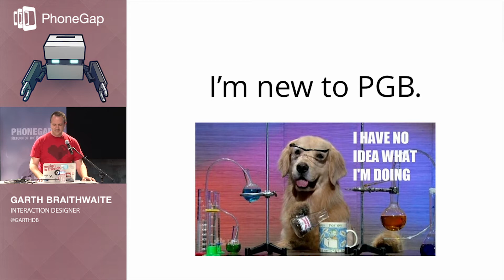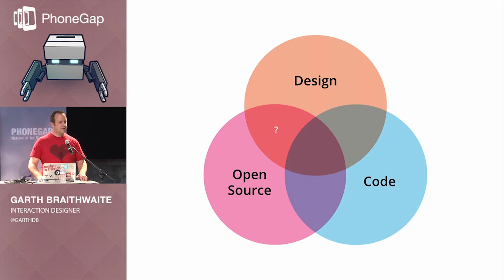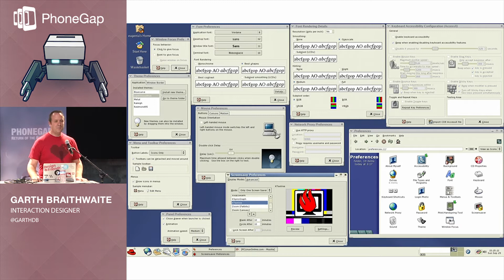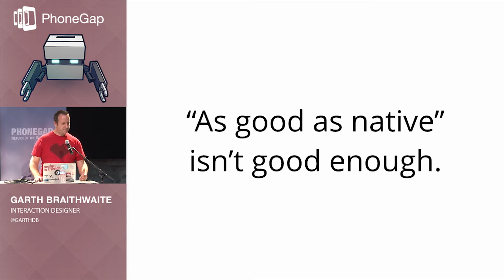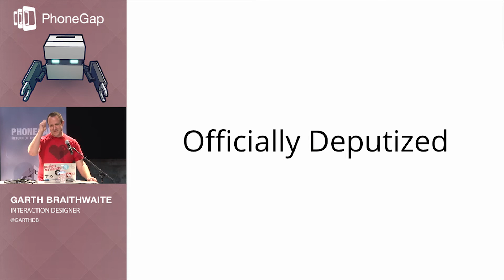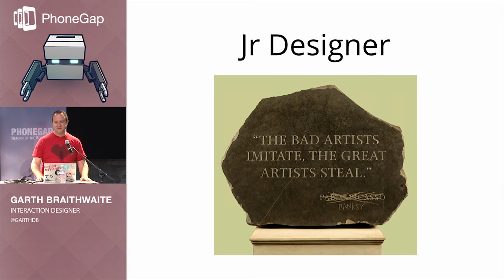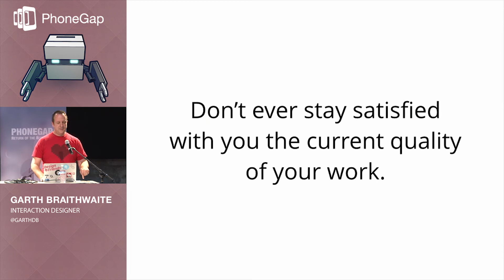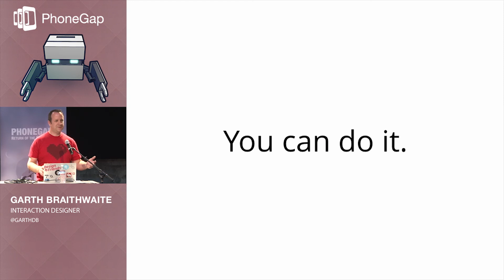PhoneGap Needs Design | PhoneGap Day US 2014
How to incorporate great design in your PhoneGap apps.

Garth Braithwaite, Interaction Designer | @garthdb